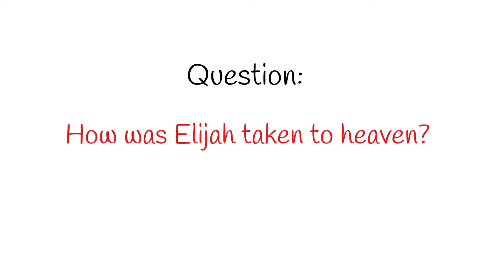How was Elijah taken to heaven?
WHAT AM I? Test your knowledge of God's Word.